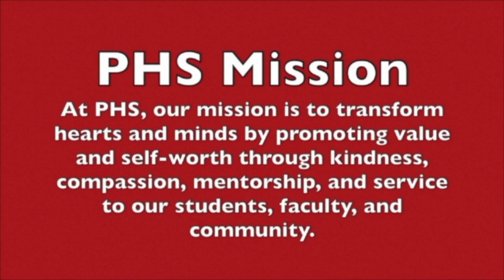WPHS News April 20 2022